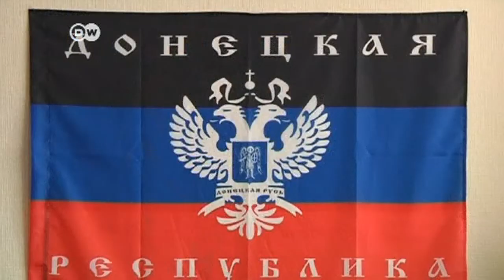Referendum en Lugansk, democracia bajo el control de las armas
Democracia bajo el control de las armas. Según los insurgentes prorrusos.